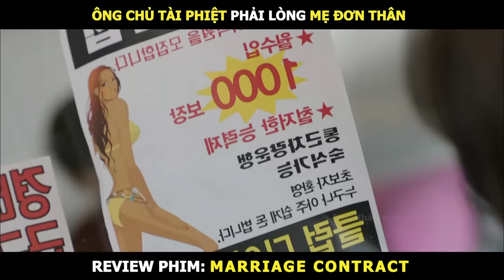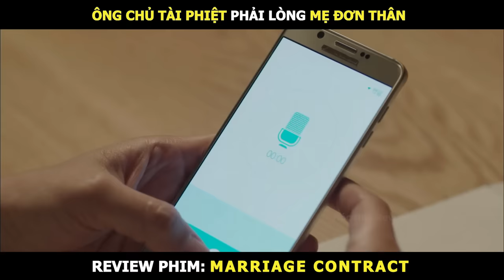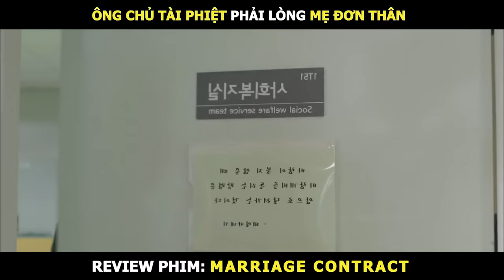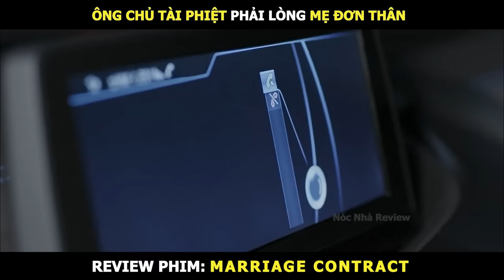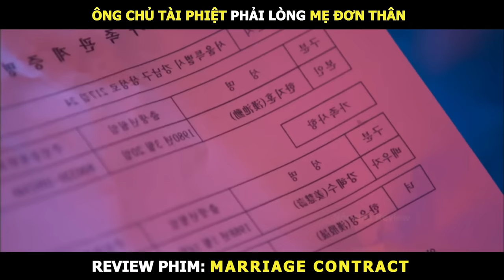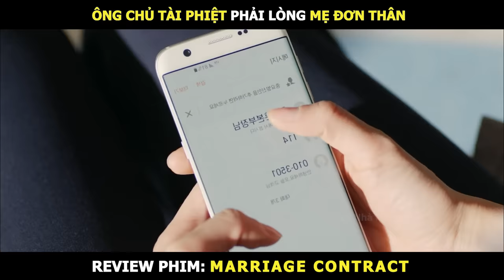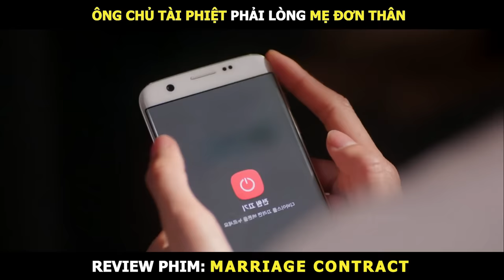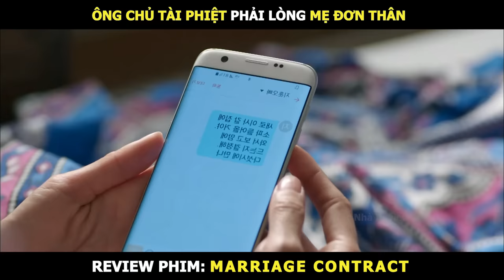Review Phim Người Vợ 100 Ngày Bản Full | Tóm Tắt Phim Marriage Contract | Review Phim Hàn Hay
Phim: Marriage Contract (2016)

Hợp Đồng Hôn Nhân - Marriage Contract: Kang Hye Soo là một bà mẹ đơn thân. Sau cái chết đột ngột của người chồng, cô một mình nuôi đứa con gái nhỏ (Shin Rin Ah). Một thời gian sau, Kang Hye Soo phát hiện mình bị u não